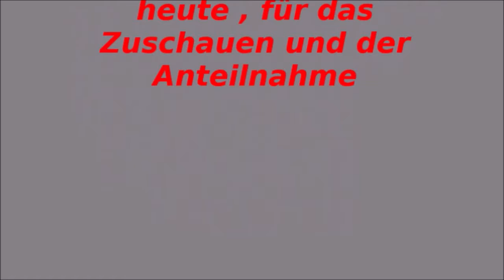Lets Play War Thunder # 26 Zimti und Chinesische Flieger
Warscheinlich dank Zimti konnten wir heute doch die Ersten Flugstunden mit den Chinesischen Flugzeugen aufnehmen , obwohl es ein paar Pannen dabei gab.